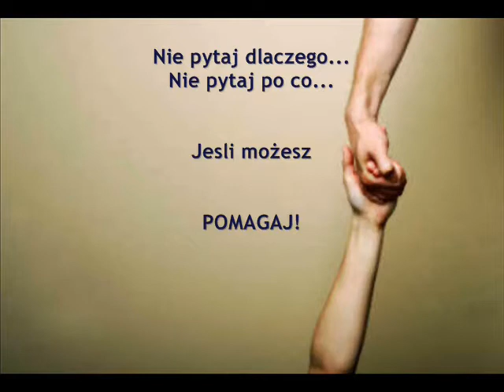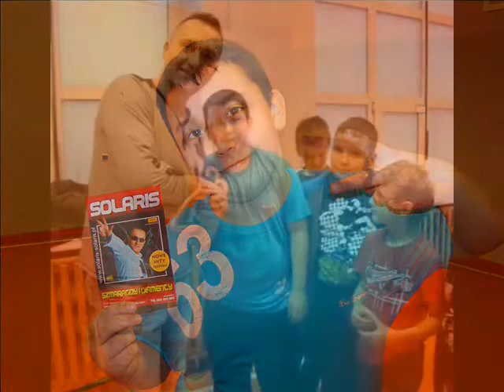Akcja - WSPIERAMY PRZYTULISKO W RACHOWIE STARYM